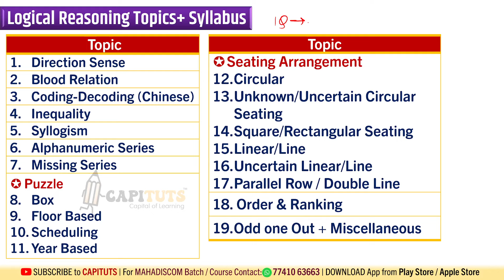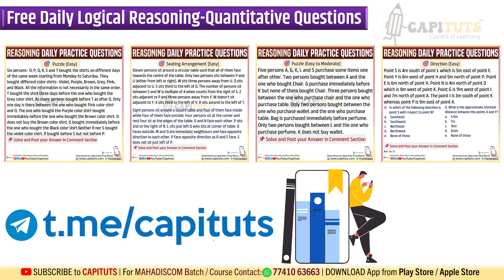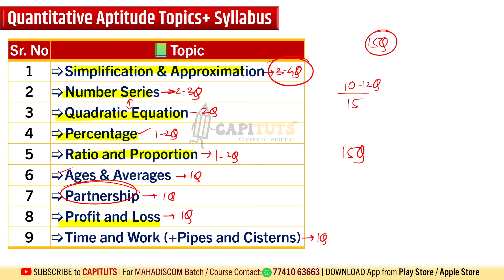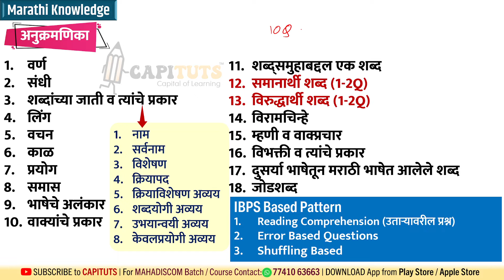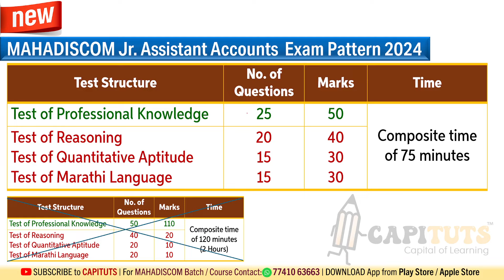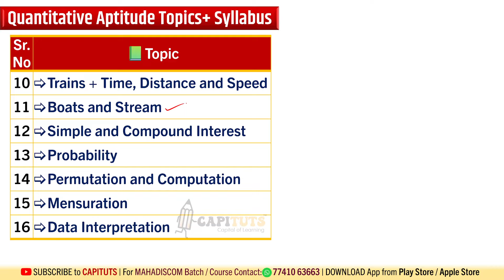MAHAVITARAN JUNIOR ASSISTANT ACCOUNTS 2024 Exam Strategy | Non Technical Reasoning Aptitude Marathi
🎯 Capituts
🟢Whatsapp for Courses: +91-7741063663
🔵 For Daily Free Puzzles Join Telegram
This Session discusses the most important topics of Logical Reasoning, Quantitative Aptitude & Marathi for the upcoming Mahadiscom (Mahavitaran) Junior Assistant Accounts 2024 Exam.

🔖Important Points Covered:
▶MAHAVITARAN JUNIOR ASSISTANT ACCOUNTS 2024
▶MAHADISCOM JUNIOR ASSISTANT ACCOUNTS 2024
▶ Mahadiscom Junior assistant accountant 2024
▶ Mahadiscom Junior assistant 2024
▶ Mahadiscom Junior assistant recruitment 2024
▶ Mahavitaran Junior assistant accountant form fill up 2024
▶ Mahavitaran Junior assistant accountant syllabus 2024
▶ Mahavitaran Junior assistant accountant previous year question paper
▶ Mahavitaran Junior assistant accountant question paper 2024
▶ Mahavitaran Junior assistant accountant Topics 2024
▶ Mahavitaran Junior assistant 2024
▶ MSEDCL junior assistant accountant Quantitative Aptitude 2024
▶ MSEDCL junior assistant accountant Logical Reasoning 2024
▶ MSEDCL junior assistant accountant Marathi Syllabus 2024